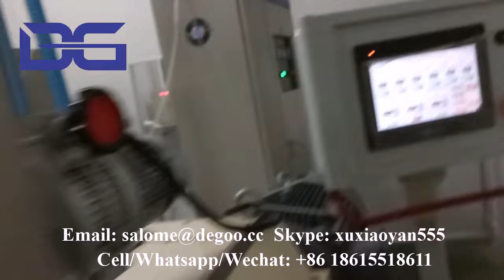pet treats dog chews snacks machinery manufacturer from Jinan DG Machinery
If you are interested in our machines, please contact as below:
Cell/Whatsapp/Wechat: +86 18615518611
Skype: xuxiaoyan555

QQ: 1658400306